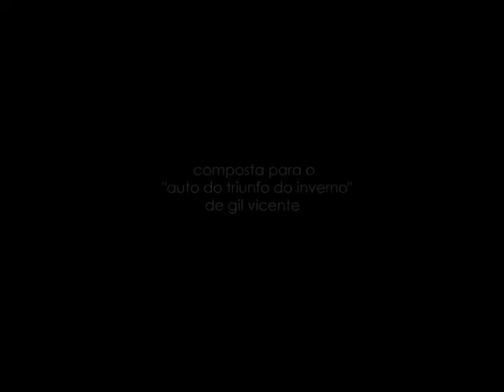vilancete das três sereas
Gil Vicente

Por más que la vida pene,
no se pierda el esperança
porque la desconfiança
sola la muerte la tiene.

Si fortuna dolorida
tuviere quien bien la sienta
sentirá que toda afrenta
se remedia con la vida.
Y pues doble gloria tiene
después del mar la bonança,
no se pierda la esperança
en quanto muerte no viene.

Texto: Gil Vicente / Música: Paulo Barrosa / Canto: Márcia Gomes / Guitarra: Paulo Barrosa / Gravação: Miguel Guerra / Performance de Ana María Mula Rojo / Vídeo: Ana María Mula Rojo e Paulo Barrosa.
Canção composta para a peça "Auto do Triunfo do Inverno" de Gil Vicente.